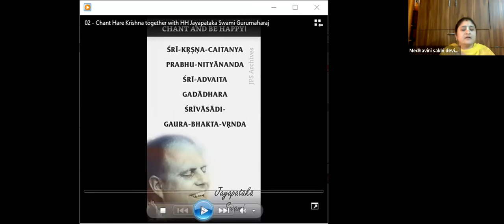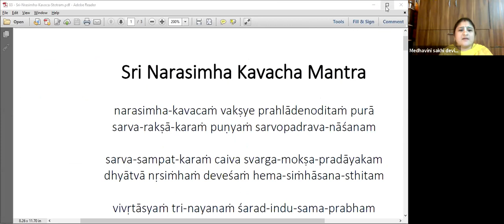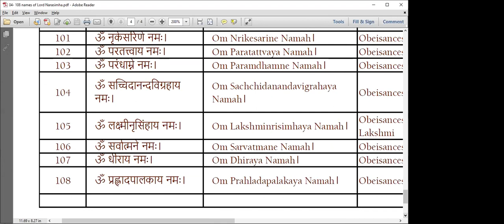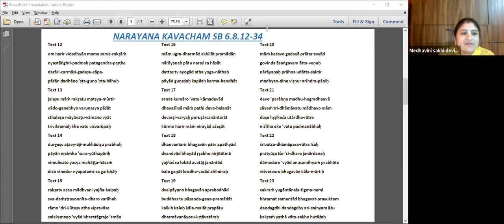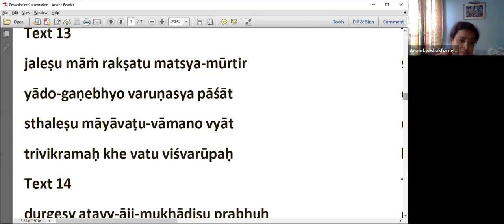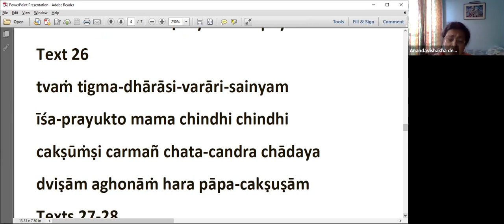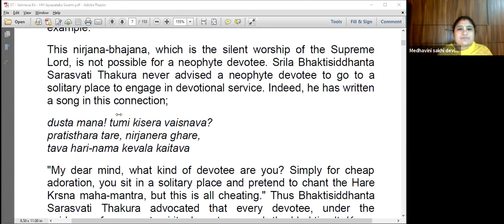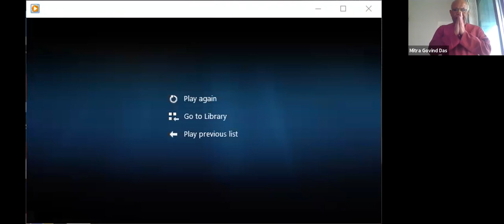JSSS Mumbai - 14 Feb '21 - HG Acintya Caitanya Das - Unmotivated & Uninterrupted Devotional Service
HG Acintya Caitanya Das - Unmotivated & Uninterrupted Devotional Service